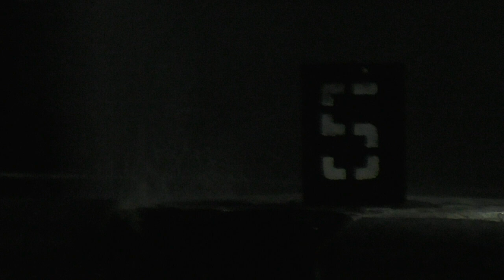Фонтан из шлюза